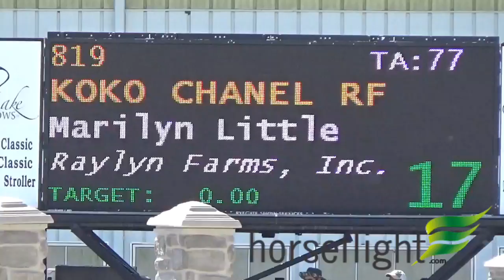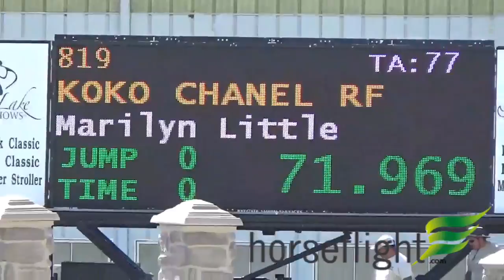Koko Chanel RF at PJA Fall 2016 Sunday M1.25